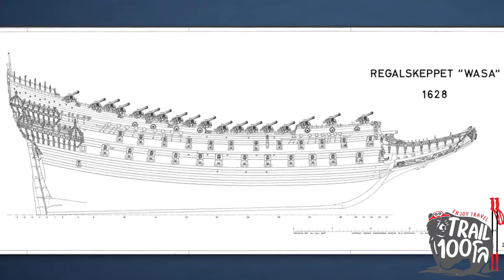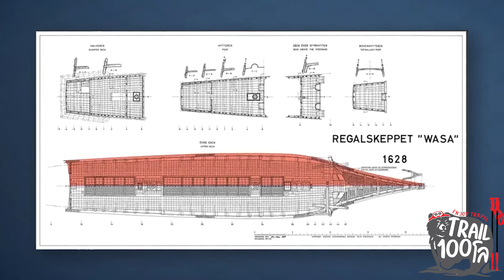TELL100เรื่อง - EP002 : The Story of Vasa Warship Stockholm , Sweden🇸🇪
วาซา (Vasa หรือ Wasa;[a] เสียงอ่านภาษาสวีเดน: [²vɑːsa]) คือเรือรบปลดระวางของประเทศสวีเดน ซึ่งสร้างขึ้นระหว่างปี 1626 และ 1628 เรือได้อับปางจมลงในการเดินเรือครั้งแรกเมื่อแล่นไปได้เพียง 1,300 เมตร (1,400 หลา) ในวันที่ 10 สิงหาคม 1628 แต่จุดที่เรือจมไม่เป็นที่ชัดเจนนัก แม้มีการเก็บกู้ปืนใหญ่สัมฤทธิ์ส่วนมากของเรือขึ้นมาได้ในศตวรรษที่ 17 จนกระทั่งปลายทศวรรษที่ 1950 จึงมีการพบตำแหน่งของเรือท่ามกลางเส้นทางเดินเรือที่วุ่นวายนอกอ่าวสต็อกโฮล์ม ตัวเรือถูกเก็บกู้ในปี 1961 และนำมาเก็บรักษาไว้ที่พิพิธภัณฑ์ชั่วคราวที่เรียกว่า Wasavarvet (อู่เรือวาซา) จนกระทั่งปี 1988 เรือจึงได้ถูกย้ายมาเก็บรักษาถาวรที่พิพิธภัณฑ์เรือวาซาในอุทยานแห่งชาตินครหลวง (Royal National City Park)[2] ในเมืองสต็อกโฮล์ม เรือเป็นแหล่งท่องเที่ยวยอดนิยมแห่งหนึ่งในประเทศสวีเดน โดยมีนักท่องเที่ยวมาเยี่ยมเยียนมากกว่า 35 ล้านคนตั้งแต่ปี 1961[3] ตั้งแต่เรือถูกค้นพบ วาซา ได้กลายเป็นสัญลักษณ์ 'ช่วงเวลาอันยิ่งใหญ่' ของประเทศสวีเดน

เรือถูกสร้างขึ้นภายใต้คำสั่งของกุสตาฟวัส อดอลฟัส (Gustavus Adolphus) กษัตริย์แห่งสวีเดน ซึ่งเป็นส่วนหนึ่งของการขยายอำนาจทางทหารเพื่อทำสงครามกับโปแลนด์–ลิทัวเนีย (1621–1629) เรือต่อขึ้นที่อู่ต่อเรือในสต็อกโฮล์มโดยวิสาหกิจเอกชนในระหว่างปี 1626–1627 มีการตกแต่งอย่างหรูหรา และติดตั้งอาวุธหลักซึ่งเป็นปืนใหญ่สัมฤทธิ์ที่ออกแบบมาโดยเฉพาะสำหรับเรือและหล่อขึ้นในสต็อกโฮล์มเช่นเดียวกัน วาซา สามารถถือได้ว่าเป็นหนึ่งในเรือติดอาวุธที่ทรงพลังที่สุดในโลกในขณะนั้น แต่อย่างไรก็ตาม เรือกลับไม่มีเสถียรภาพและมีน้ำหนักมากเกินไปในโครงสร้างส่วนบนของตัวเรือ ส่งผลให้เรือจมลงภายในไม่กี่นาทีหลังเดินเรือและประสบกับกระแสลมแรง

คำสั่งให้แล่นเรือเป็นผลมาจากการรวมกันของหลายปัจจัย ได้แก่ กษัตริย์ซึ่งเป็นผู้นำกองทัพในโปแลนด์ในช่วงเวลานั้น ร้อนใจต้องการเห็น วาซา เป็นเรือธงของกองหนุนที่แอลสเนบิน (Älvsnabben) ในหมู่เกาะสตอกโฮล์ม และในขณะเดียวกันผู้ใต้บังคับบัญชาของกษัตริย์ยังขาดความกล้าหาญในการหารือถึงปัญหาของเรืออย่างเปิดเผยหรือดำเนินการเลื่อนการเดินเรือครั้งแรกออกไป คณะองคมนตรีแห่งสวีเดนได้เข้ามาทำการไต่สวนหาผู้รับผิดชอบในเหตุการณ์การอับปางของ วาซา นี้ แต่สุดท้ายไม่มีใครถูกลงโทษ

ในช่วงปี 1961 มีการค้นพบโบราณวัตถุหลายพันชิ้นและซากศพของอย่างน้อย 15 ศพทั้งในและรอบ ๆ ตัวเรือ วาซา โดยนักโบราณคดีทางทะเล ในบรรดาสิ่งของที่ค้นพบมากมาย ประกอบด้วย เสื้อผ้า อาวุธ ปืนใหญ่ เครื่องมือ เหรียญ มีด อาหาร เครื่องดื่ม และใบเรือ สิ่งประดิษฐ์และตัวเรือเองได้ให้ข้อมูลเชิงลึกที่มีค่าแก่นักวิชาการในรายละเอียดเกี่ยวกับยุทธนาวี เทคนิคการต่อเรือ และชีวิตประจำวันในต้นศตวรรษที่ 17 ของประเทศสวีเดน